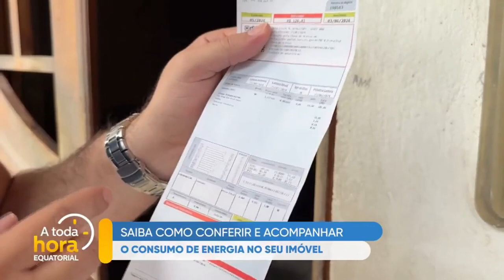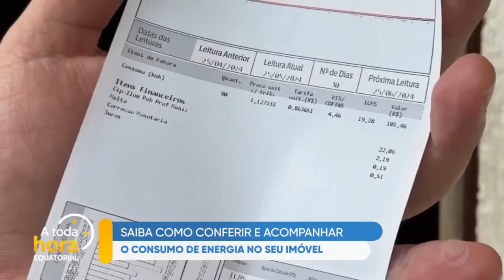Saiba como conferir e acompanhar o consumo de energia no seu imóvel.